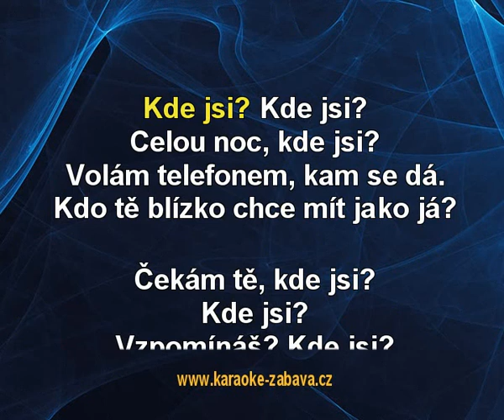Kde jsi - Dalibor Janda Karaoke tip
Karaoke ukázka ke skladbě Kde jsi, interpret: Dalibor Janda. Zakoupíš na (na karaoke DVD), (online) a (online).